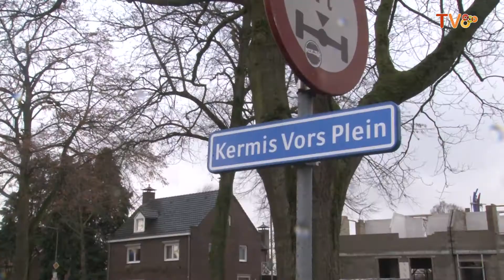Kermis Vôrs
Maandelijks wordt er door het PR-team van Horst aan de Maas 800 een aflevering gemaakt van TV800 met daarin nieuws en wetenswaardigheden over het jubileumjaar HadM800.